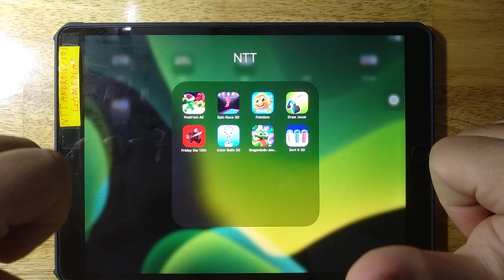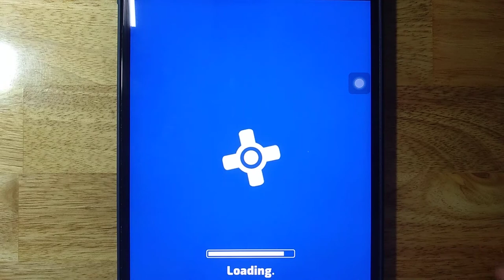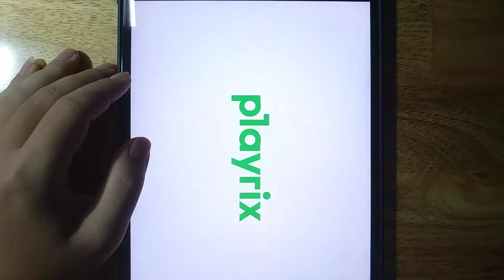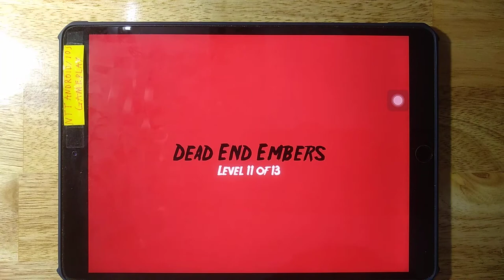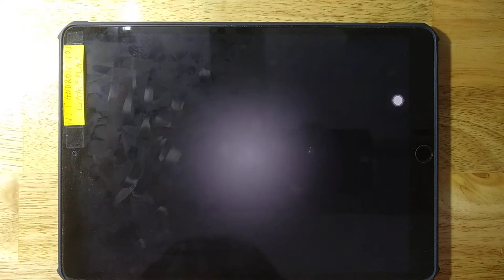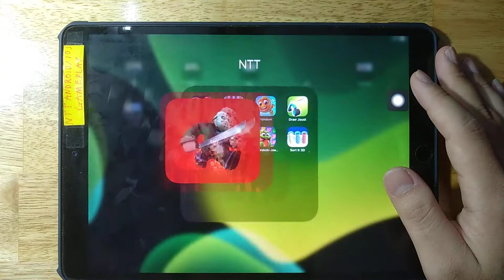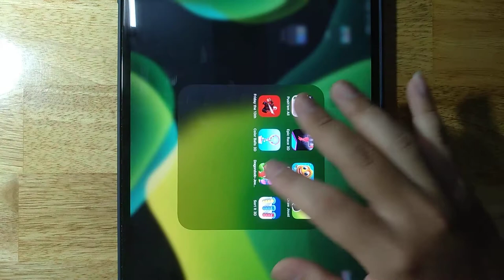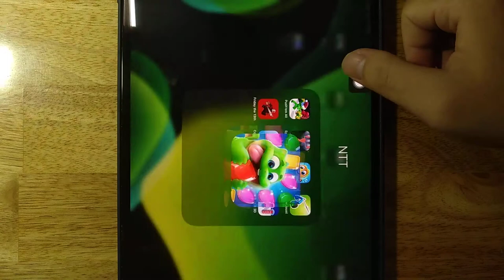Push'em All, Epic Race 3D, Fishdom, Draw Joust, Friday The 13th, Color Balls 3D, Dragon Dodo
Push'em All, Epic Race 3D, Fishdom, Draw Joust, Friday The 13th, Color Balls 3D, Dragon Dodo, Sort It 3D

Android GamePlay
iOS GamePlay
iPad GamePlay
GamePlay Walkthrough